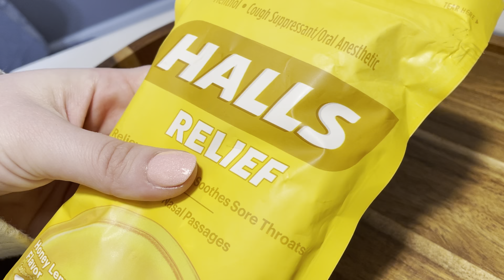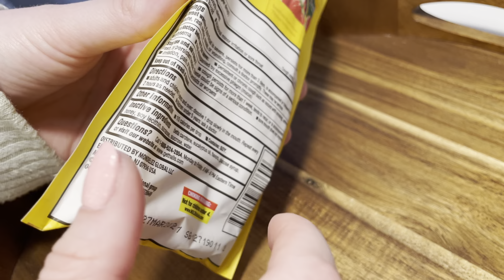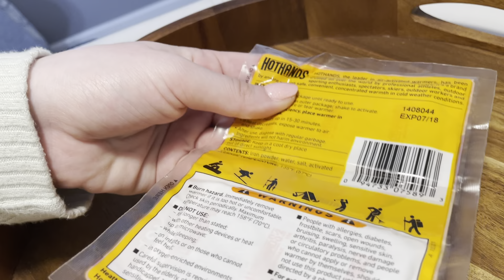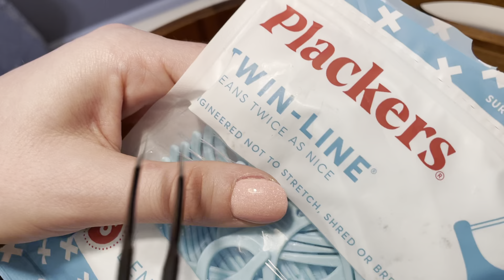Trying ASMR For the First Time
0:00 cough drops package with tracing
1:15 velcro sounds
2:00 hand warmers package with tracing
3:03 floss picks packet with tracing
3:54 crinkly packing paper
4:46 fake flowers